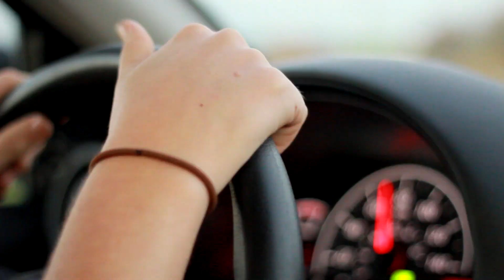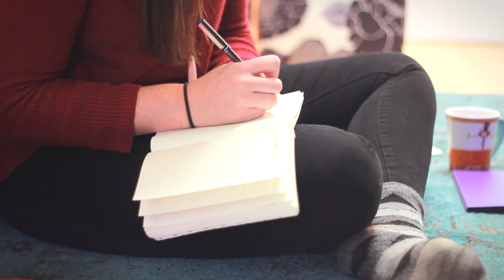Caitlin Mahoney - Keep Looking Back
Official video for "Keep Looking Back" featuring footage from a winter tour in California, Washington, and Oregon

Shot by Jessie Tseng
Edited by Courtney Marcilliat